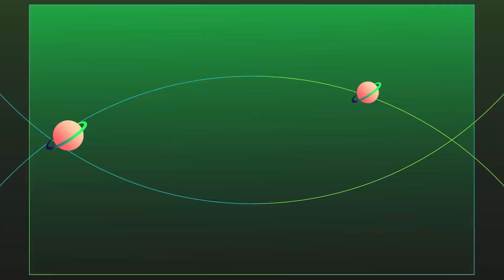Quête du Souvenir Français vendredi 1er novembre 2024 à Caudry...Information au 06 62 50 86 74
Interview de Ismaël